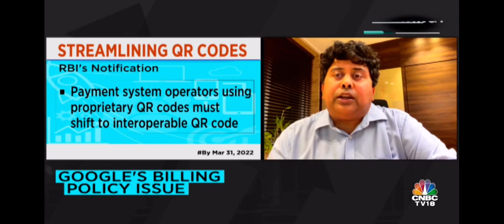CNBC TV18 conversation of Qr codes, Sro and google playstore policy 23rd October 2020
CNBC TV18